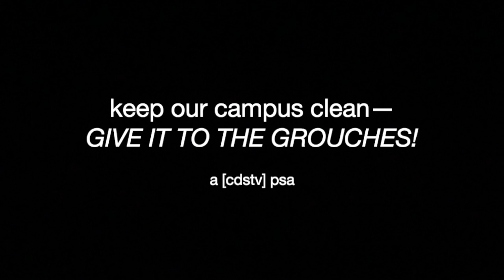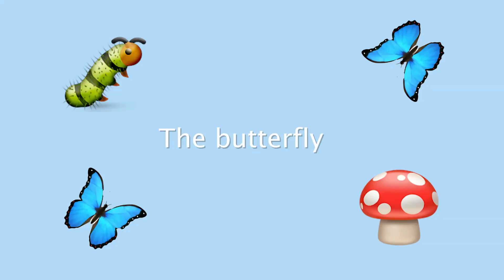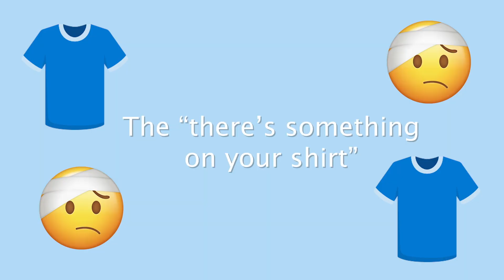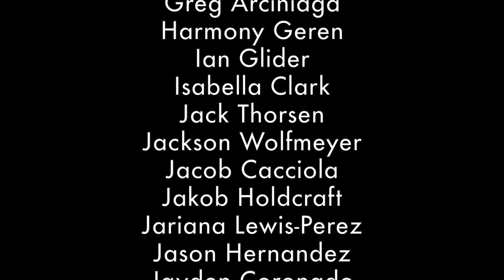This is [cdstv] 16x01 8-19-22